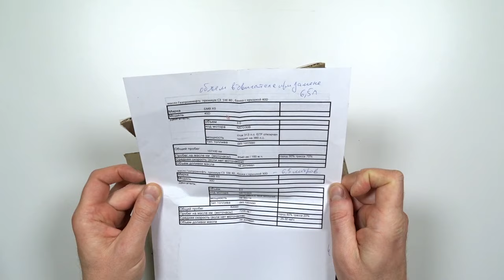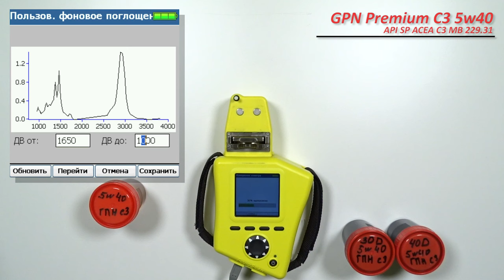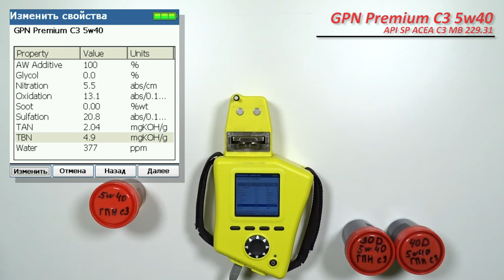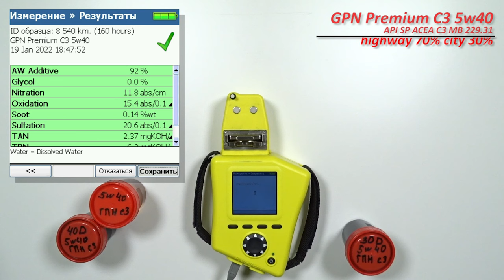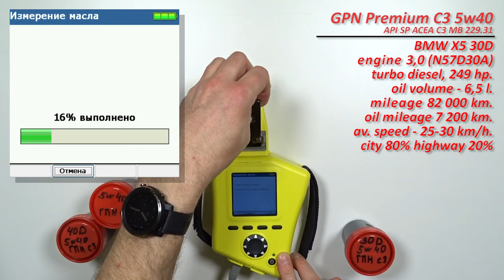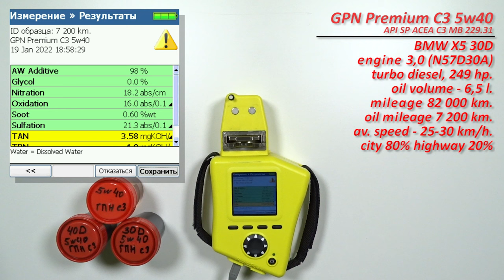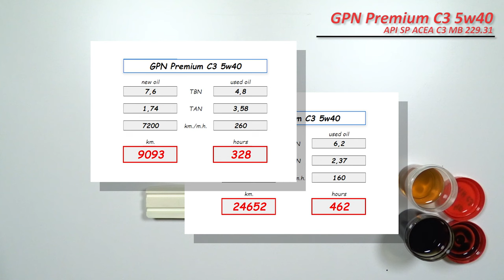Gazpromneft Premium C3 5w40 ( 2 BMW 40D/30D - 8 540 km (highway 70%)/ 7 200 km. (city 80%))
Евгений из Мурманска, передал образцы масла Gazpronneft Premium C3 5w40

API SP
ACEA C3
MB 229.31
Ford WSS-M2C917-A
Fiat  9.55535-S2

и отработки с 2-х разных автомобилей;
 1. С пробегом 8 540 км. (160 моточасов)
Масло использовались в  автомобиле BMW X5 40D,
с двигателем 3,0 (турбодизель, N57D30B), 360 л.с. (чип)
объем масляной системы - 6,5 литра
ЕГР отключен..
C общим пробегом 107 100 км.
эксплуатация, трасса - 70%, город - 30%
Доливок не было.

2. С пробегом 7 200 км.
Масло использовались в  автомобиле BMW X5 30D,
с двигателем 3,0 (турбодизель, N57D30A), 249 л.с. (сток)
"экология" на месте.
эксплуатация, трасса - 20%, город - 80%
Доливок не было.

Благодарю Евгения за предоставленные образцы и помощь каналу!